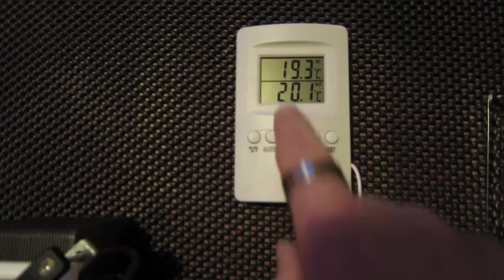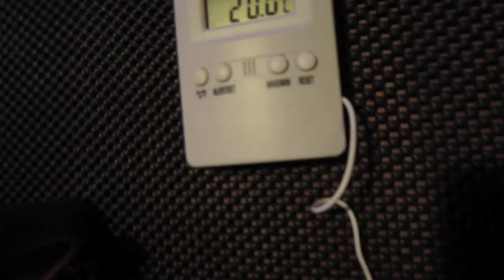Peltier test, Homebrew Wednesday 6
Homebrew wednesday looking at a peltier test unit, for thermoelectric cooling

Permission to use granted by Karl Miller of Warp11